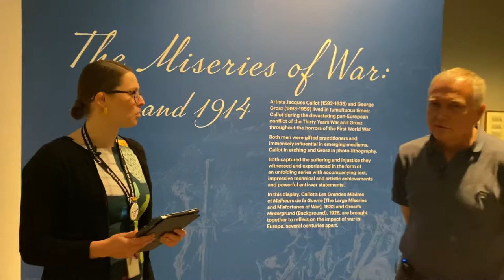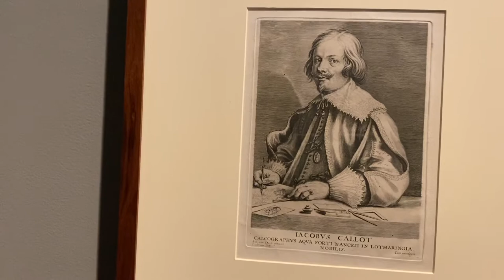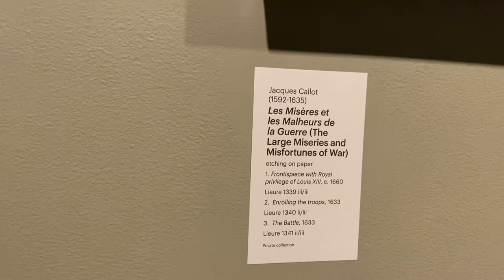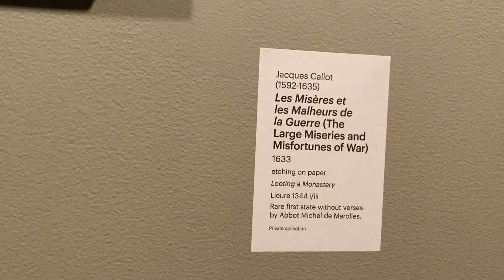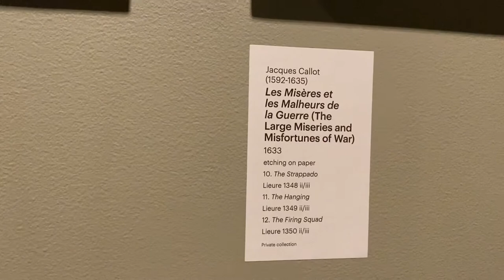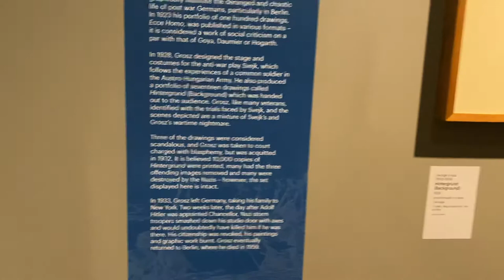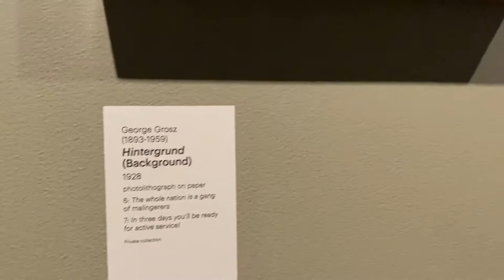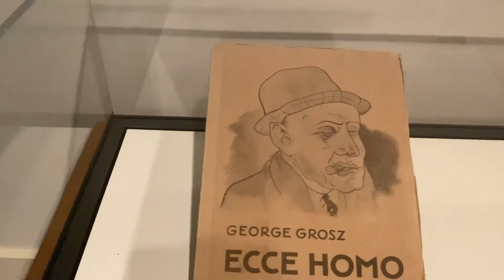Mystery Tour: Miseries of War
Join us for a Mystery Tour of our new exhibition The Miseries of War: 1618 and 1914.

Watch as Senior Conservator Cobus van Breda tells us all about artists Jacques Callot and George Grosz, and their works which feature in this exhibition.

Grosz’s works appear by permission of the Estate of George Grosz, Princeton, NJ, USA.

The Miseries of War is on show in TMAG's Salon Gallery until 7 November 2021, find out more at our